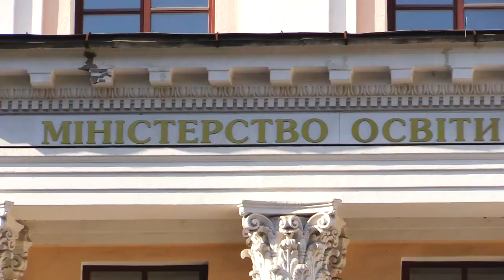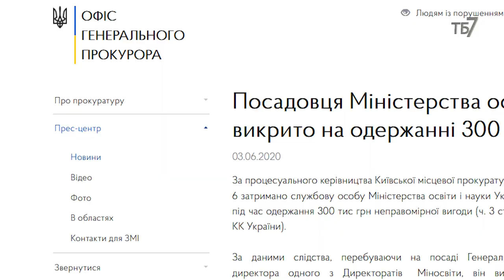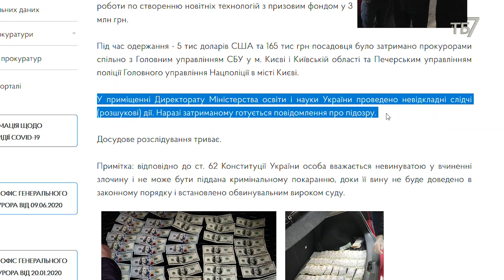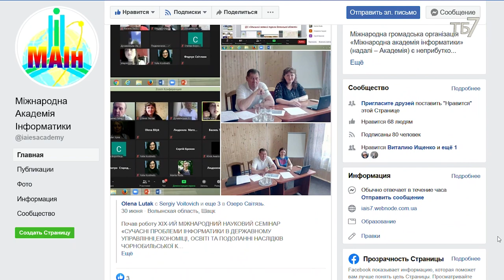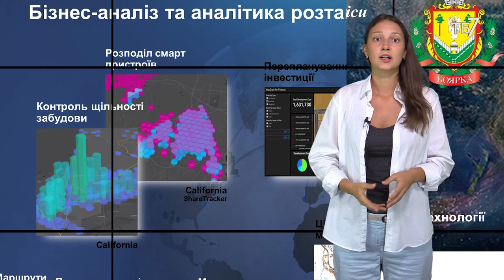МОН і хабарі. Як це працює.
Глобальний проект модернізації освіти від компанії «ESRI» і чому Міністерство освіти і науки так вперто його блокує. Розберемося у цьому репортажі.

Щоб отримати безкоштовний доступ для середньої школи чи ліцею до хмарних сервісів ArcGIS OnLine без міністерських схем і заморочок, надішліть запит на електронну скриньку (в темі листа має бути назва школи. В листі представтесь і надайте контактну інформацію для початку.

Есрай вже понад рік намагається безкоштовно надати ліцензії на доступ до сучасних хмарних технології ArcGIS OnLine усім українським середнім школам, яких в країні зараз біля 15 тисяч. Вартість однієї ліцензії становить майже 200 тис. грн. на рік. Тобто Есрай хоче безкоштовно надати Україні ліцензії на унікальне програмне забезпечення вартістю понад 3 мільярди гривень на рік. Що за чотири роки експлуатації складе більше 12 мільярдів гривень іноземної інвестиції приватної іноземної компанії в конкурентоспроможність України як держави і нації.
А Міністерство освіти і науки чогось ніяк не може чи не хоче прийняти цей щирий внесок у майбутнє українських дітей.

Підтримайте нас, якщо вам подобаються наші телепрограми:

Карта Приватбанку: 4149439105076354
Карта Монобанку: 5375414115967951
Bitcoin: 14Mq1UbZaqxUtDZNs3ZncF4XR2QvhvH97g
Ether: 0xB60B536e3Ae6b9FD6EA913a6F2CD45a42b503C51
Bitcoin Cash: qqjd33v4e4ugjs5eugfunayk9djuqnvh5sraanfgxc
Karbo: KaBhZHWCDAjEjNN1aptnfSYWSTzmYPbUR1SXYZff7nHaSyZkFBMeNuH1VinHewC1m7dDxM1pnBHFbN9Q3NWWq7KeLsKrqgb